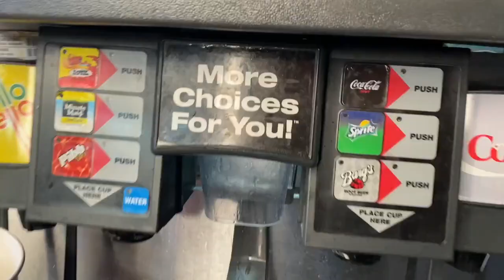Frozen Dance and Frozen Movie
This is a video of us review the new Frozen 2 movie. Afterwards, we did some freeze dancing Challenge.